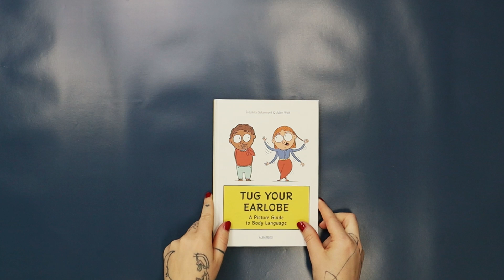Tug Your Earlobe: A Picture Guide to Body Language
Discover the secrets of non-verbal communication with this pocket-sized guide, offering graphic illustrations and practical insights for understanding body language in various situations.